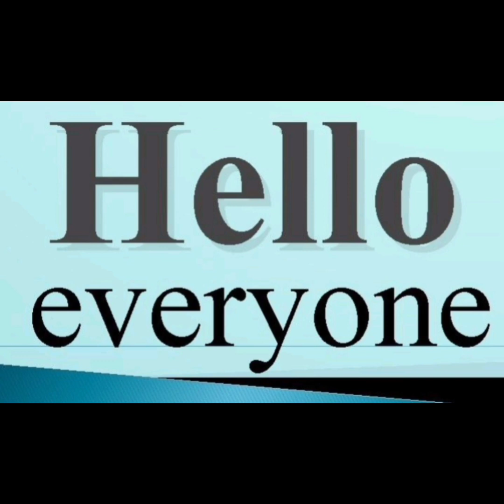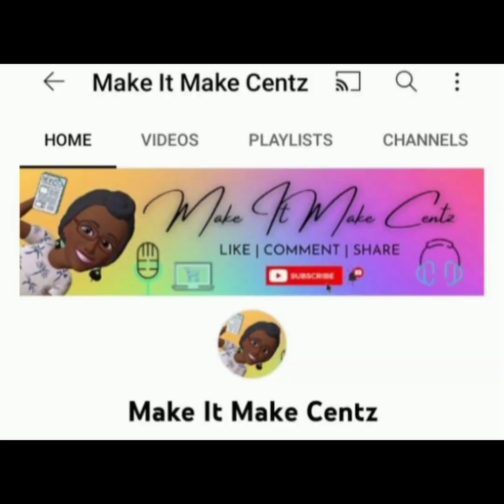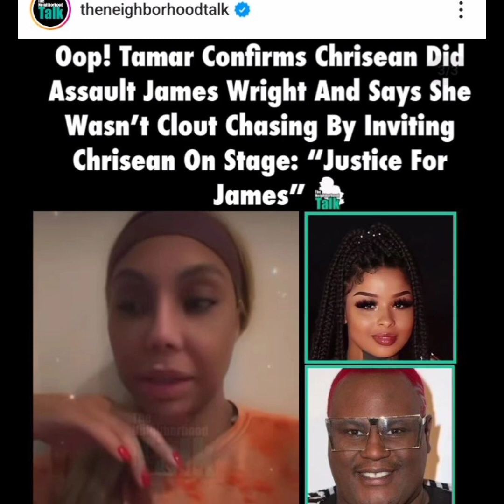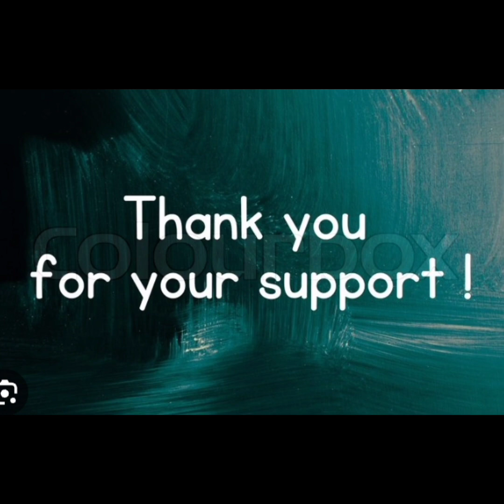Everybody & TheirGrandma Is Coming For ChriseanRock NobodyBelieves HerAccount OnHow Things Happened